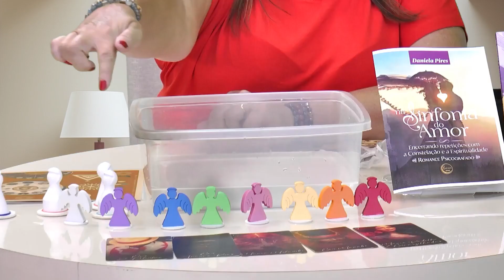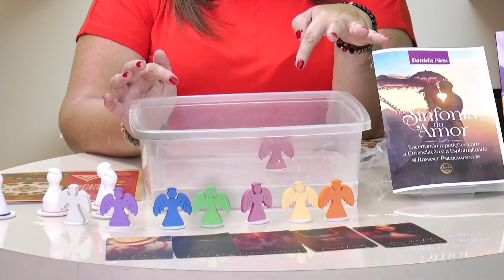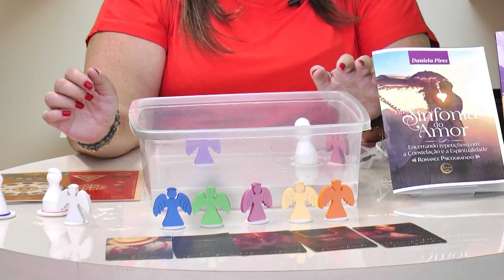Mentalidades que Bloqueiam sua Prosperidade | Astral TV 29/04/24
Nesse programa falo sobre as crenças que podem estar bloqueando sua prosperidade! Não perca!

QUER CONSTELAR COMIGO?